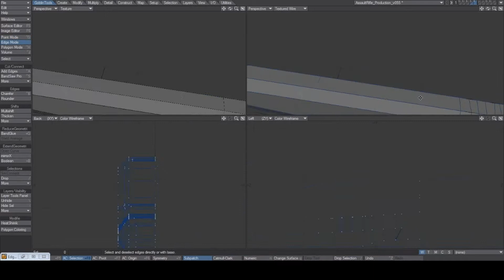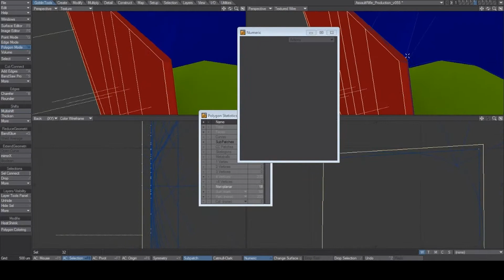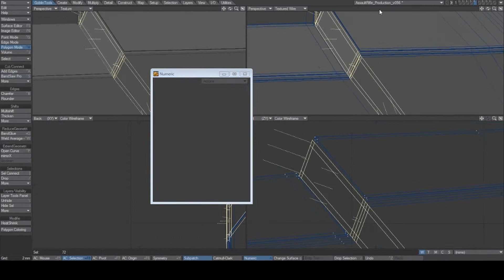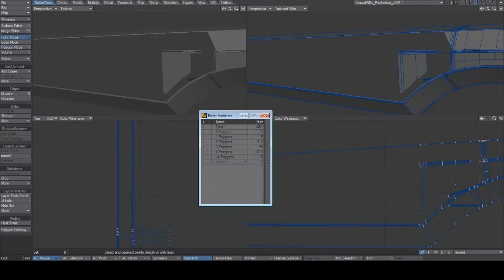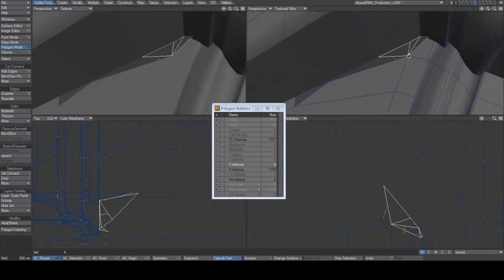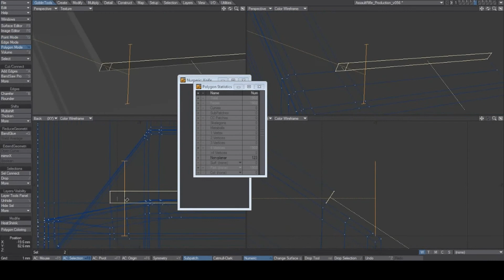AssaultRifle_BottomGrip_ReconstructionForSubDs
This is a video capture of me reconstructing a 3d mesh into an all quad subdivision-surface model.